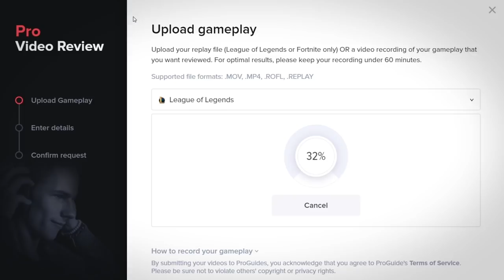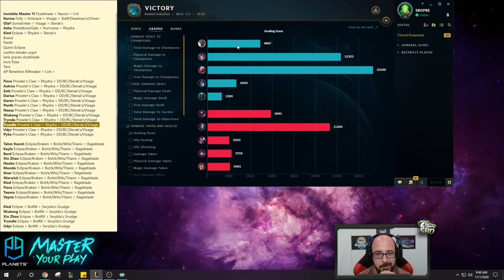NO ONE IS SAFE FROM THIS TRUNDLE! SEASON 11 TRUNDLE HAS TOO MUCH MOVEMENT SPEED! League of Legends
Make sure to check out Proguides for the BEST LoL Content to improve your game!

New Season 11 Trundle Top Gameplay! League of legends Trundle Season 11 gameplay!

Season 11 Trundle runes guide League of Legends
Press The Attack - Triumph - Tenacity - Coup de Grace
Bone Plating - Revitalize
10 AD - 10 AD - 6 Armor